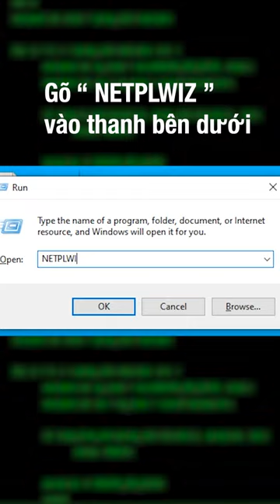Kiểm tra ngay xem PC/laptop của bạn có bị hack không nha